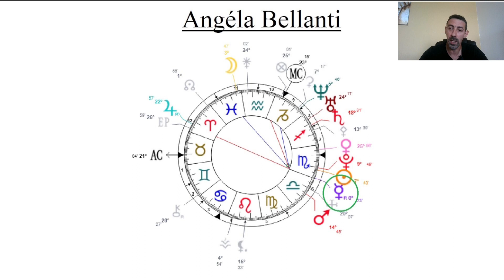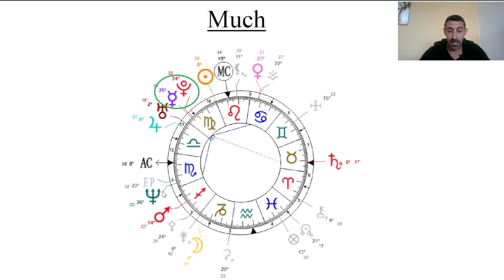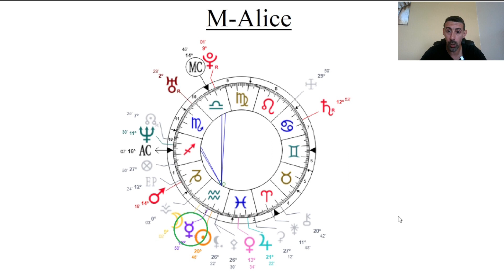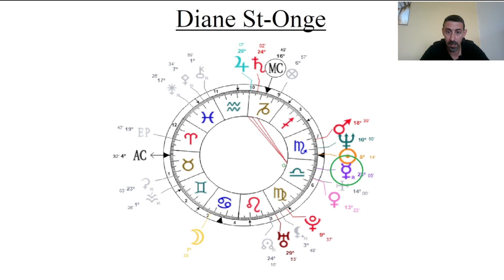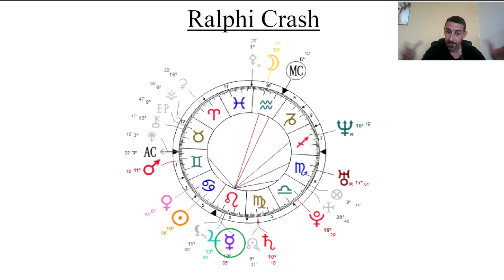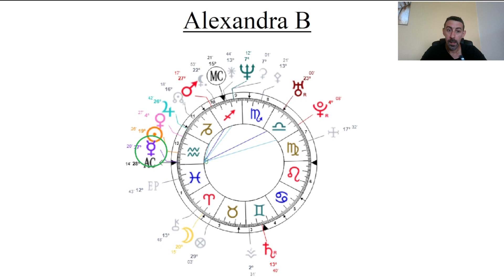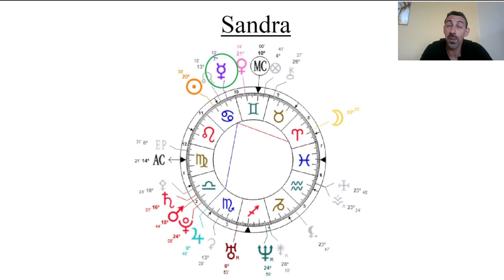Mercure dans le thème des abonnés